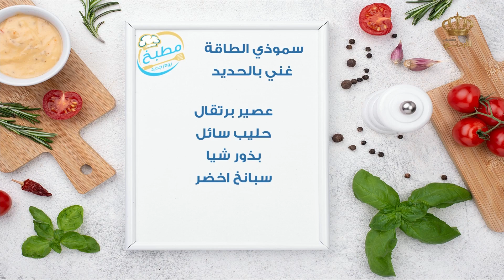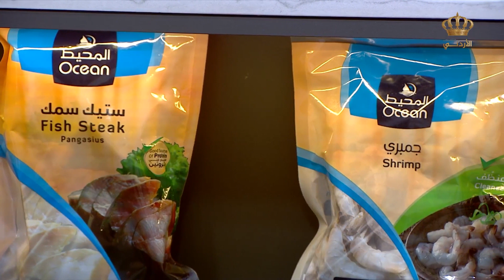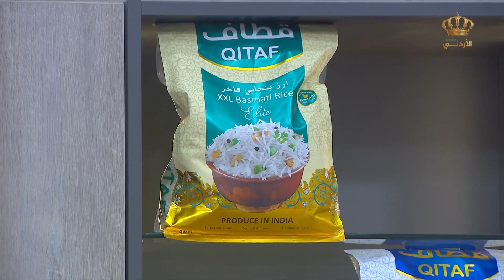سموذي الطاقة غني بالحديد مع الشيف علا نيروخ👌💗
😋😋المقادير المطلوبة:

- عصير البرتقال.
- حليب سائل.
- بدذور الشيا.
- سبانخ أخضر.